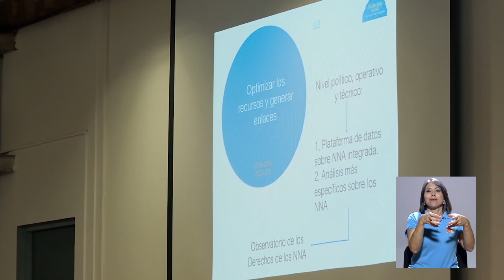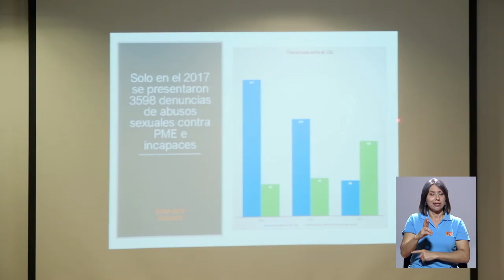Informe anual sobre niñez y adolescencia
El Proyecto "Estado de los Derechos de la Niñez y la Adolescencia", EDNA de la Universidad de Costa Rica, presentó los hallazgos de su noveno informe.
 La actividad se llevó a cabo durante el quinto simposio Nacional  sobre Derechos de la Niñez y la Adolescencia.